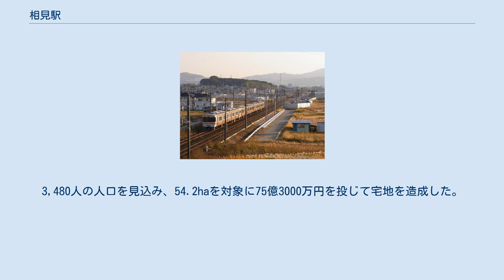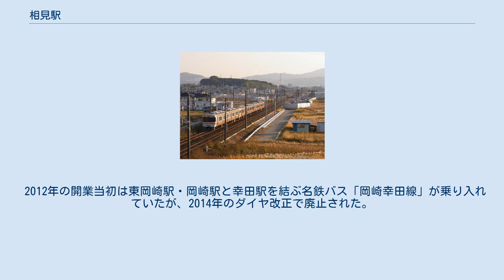相見駅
相見駅（あいみえき）は、愛知県額田郡幸田町大字相見字相見1番地にある、東海旅客鉄道（JR東海）東海道本線の駅である。
 JR東海と幸田町並びに幸田相見特定土地区画整理組合が新駅等設置に関する基本協定を締結したことによる自治体請願駅である。
 建設中の駅（写真奥）とその周辺（2010年11月） 1900年、額田郡相見村の志賀藤助村長が同志らと村内に駅設置を企画し、相見村停車場設置期成同盟会を組織した。
同盟会は村内各地区ごとに募金を募り、隣村にも協力を依頼した。
相見村の動きを受けて、深溝村でも期成同盟会が発足している。
1902年、蒲郡駅 - 岡崎駅間が複線化したことで、相見村の山本鍬之助村長と、地元選出の県会議員・足立信次郎の要請により新駅設置は実現段階に入った。
しかし、1906年に相見村・坂崎村・深溝村の3村が合併して広田村（後の幸田町）が発足。
これを機に、駅設置場所は深溝村と相見村の中間に位置する芦谷信号所北350mに移された。
広田の駅名は既に使用例があったため1908年9月の村議会で幸田村と村名を変更が決定され、同月に駅も幸田駅として開業した。
 1989年に幸田町相見地区の住民により、再び期成同盟会が結成された。
幸田町も「幸田相見特定土地区画整理組合」を発足させ、1998年度より駅予定地周辺の土地区画整理事業を開始した。
2007年3月1日には、幸田町、土地区画整理組合、東海旅客鉄道（JR東海）の間で「新駅等設置の計画協議推進に関する覚書」が調印され、JR東海による調査設計が始まった。
一方で、2008年5月に開かれた町民と町の「学区懇談会」では、出席者から新駅に慎重な意見も出された。
2008年10月17日の幸田町議会第2回臨時会で、新駅設置の負担金45億8000万円を限度額とする債務負担行為（2009年度 - 2012年度）の補正予算が可決。
同日に幸田町、土地区画整理組合、JR東海の3者間で基本協定が締結された。
2009年12月14日に新駅の建設が着工、2010年6月5日に起工式が執り行われた。
 2011年7月14日には駅名が相見村に由来する「相見」に正式決定し、2012年3月17日のダイヤ改正に伴い駅が開業した。
幸田町内の駅としては3番目の開業となった。
島式の1番線が下り待機線、島式の2番線が下り本線、単式の3番線が上り本線となっている。
1番線は平日朝の普通1本のみ停車する。
駅舎は橋上駅舎となっており、自由通路が設けられている。
 岡崎駅が管理する無人駅である。
自動券売機・自動改札機が設置されている。
 「こうたの統計」によると、駅開業後の1日平均乗車人員は以下の通りである。
 幸田町の北西に位置し、岡崎市や 西尾市との市町境も近い。
北には愛知県道78号安城幸田線が通っている。
当駅の開業に合わせて急速に開発が進んでおり、駅前には家電量販店、ホームセンター、スーパー等が入った複合施設、高層マンションの建設が相次いでいる。
また駅前にはライトアップされる噴水広場が整備されており、近辺の駅に比べ近代的な景観になっている。
 周辺は広田川や相見川が通っており、平成20年8月末豪雨（2008年）では一部の地域で浸水するなどの被害を出した。
 駅周辺部では「幸田相見特定土地区画整理組合」が1998年～2015年度の8年間をかけて土地区画整理事業を実施。
3,480人の人口を見込み、54.2haを対象に75億3000万円を投じて宅地を造成した。
商業施設の建設も進められ、2003年にダイワロイヤルをデベロッパとする近隣型ショッピングセンター「カメリアガーデン幸田」が開業した。
食品スーパーマックスバリュやホームセンターケーヨーデイツーなどを核テナントに、飲食店などが構える。
また、駅東口ではヤマダ電機が開業。
高層マンションが建設されるなど開発が進む。
 駅前では、アクセス道路、交通広場、パークアンドライド用の駐車場、駐輪場が整備されている。
 幸田町コミュニティバス「えこたんバス」が乗り入れている。
 2012年の開業当初は東岡崎駅・岡崎駅と幸田駅を結ぶ名鉄バス「岡崎幸田線」が乗り入れていたが、2014年のダイヤ改正で廃止された。